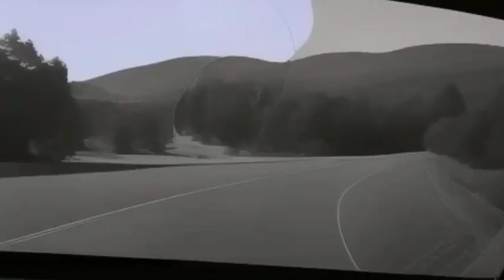29 - ti parlerò _ ho un sassolino